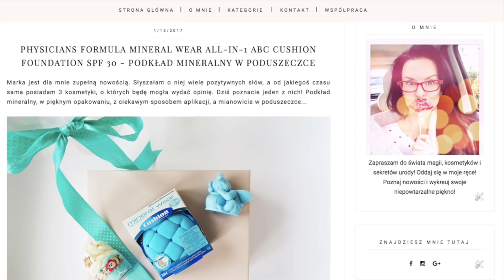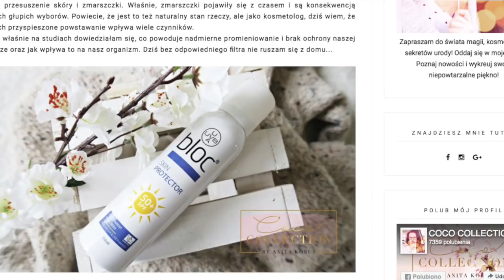MAKIJAŻ A FILTRY UV! - JAK DOKŁADAĆ, JAKIE PREPARATY STOSOWAĆ?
Kolejny temat dotyczący filtrów, a mianowicie jak je dokładać na makijaż? Z jakich kosmetyków korzystać, by nie zniszczyć makijażu? Jak sobie radzić z tym problemem?